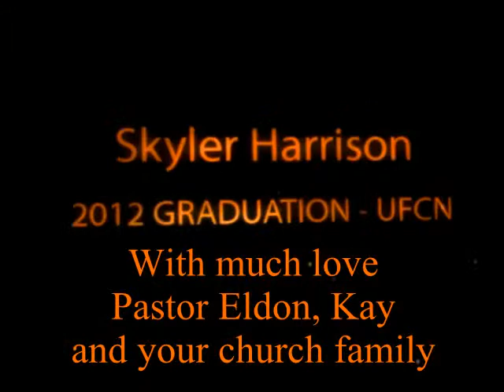Skyler Harrison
Video for Graduation Sunday at UFCN - music by ApologetiX